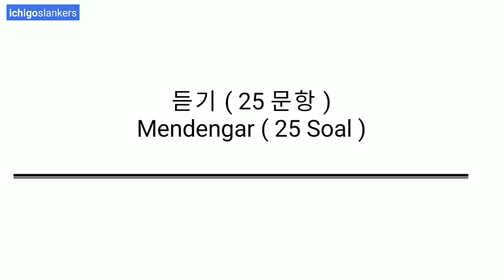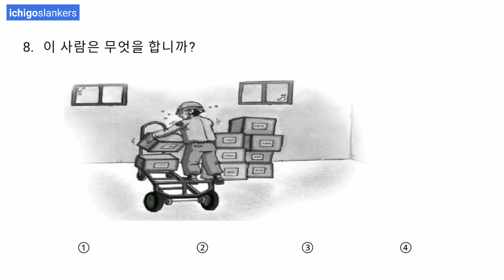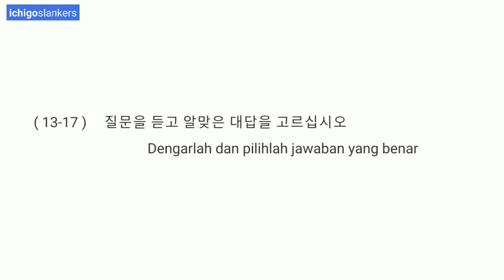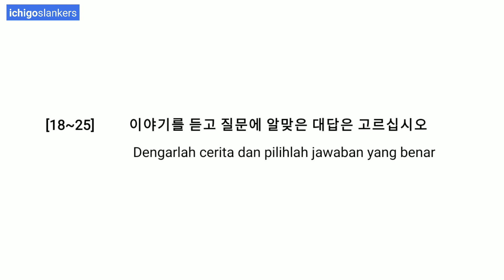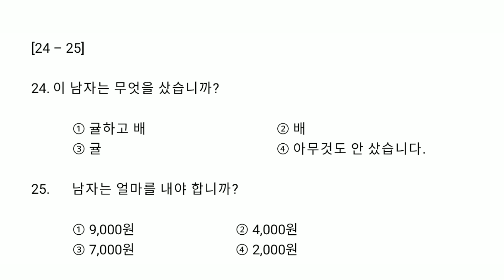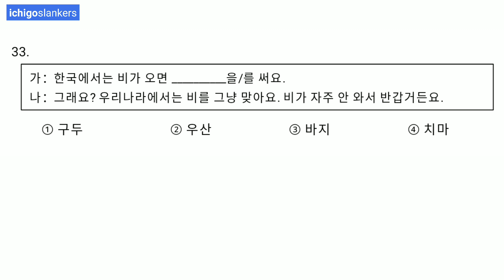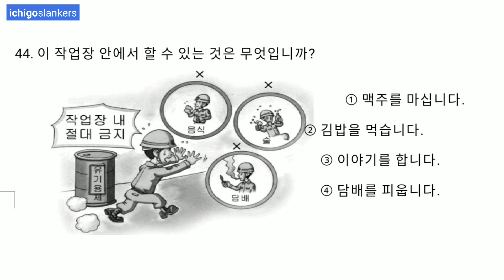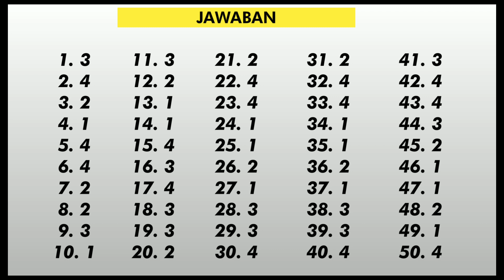EPS-TOPIK Tryout (50 soal) 제 9 회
고용허가제 한국어 능력시험 (EPS-TOPIK)

-25 soal mendengar (listening)
-25 soal membaca (reading)
-Disertai kunci jawaban di akhir video

*Catatan:
Mohon maaf pada kunci jawaban kolom ke-4 (31–40) ada kesalahn teknis. Berikut ini adalah jawaban yang benar:
31.  ② 감기
32.  ④ 층
33. ② 우산
34.  ④ 기다리세요
35.    ③ 마십니다
36.  ③ 막혔어요
37. ② 만지면
38. ④ 침대 위에 있어요.
39. ①
40. ② 시속 30km로 천천히 운전하십시오.